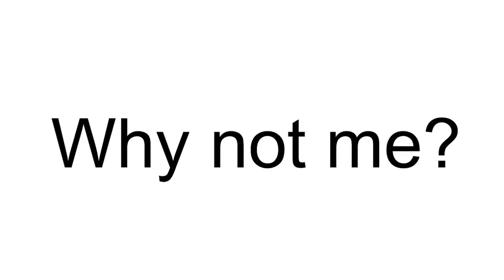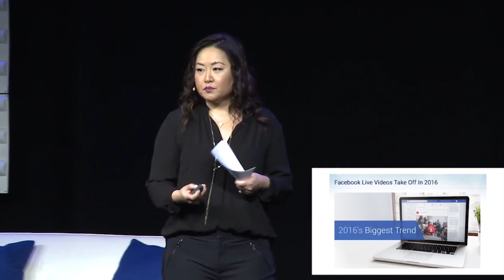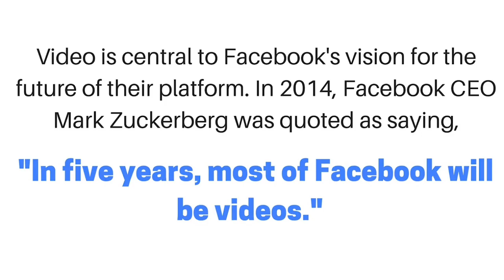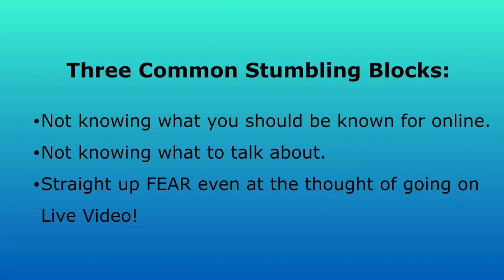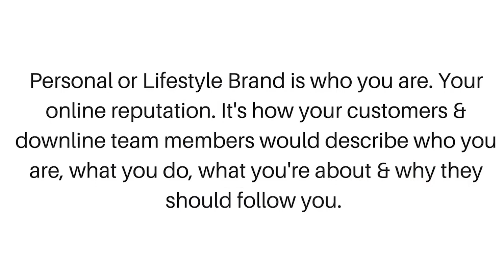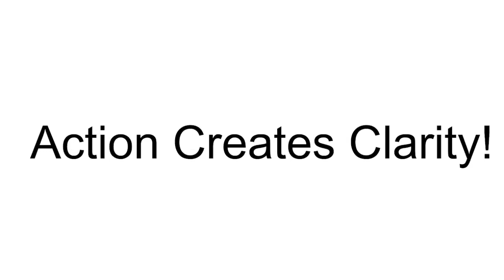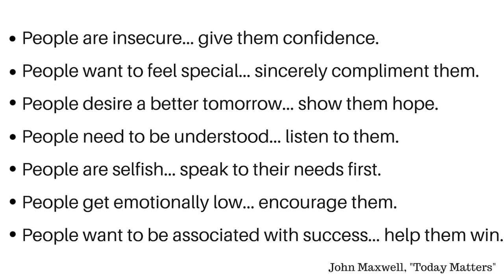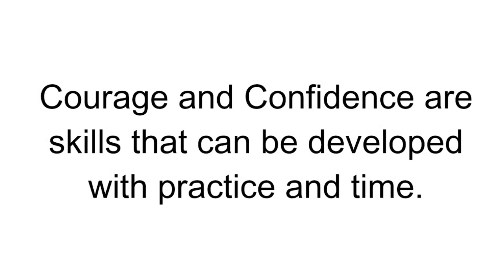How to use LIVE Video to Grow your Customers and Following with Tiffany Lee Bymaster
Download the FREE Guide: Instagram Basics to Grow your Online Business and Brand

Christine Dwyer is the founder of the most successful team within Team Beachbody and the home fitness business as being a Coach.  Being a Coach means you want to help others live a healthier and more fit lifestyle. She formed the Team Platinum Presenters in May 2008.

She has the largest organization and success in the downline and the company and helps groom entrepreneurs to achieving that success themselves.
As a fitness instructor, she has been able to help many health enthusiasts and fitness fantastic as well as fitness professionals, create a home business centered all around fitness and helping others achieve their goals.
You can find out more information by going or fill out this form and she'll email you ASAP